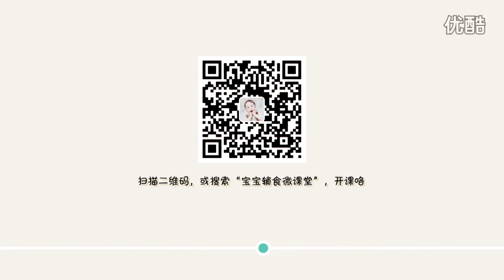[Cook china] West Lake Silverfish